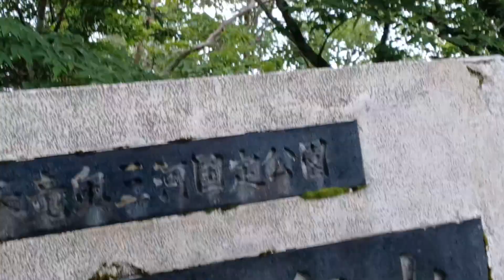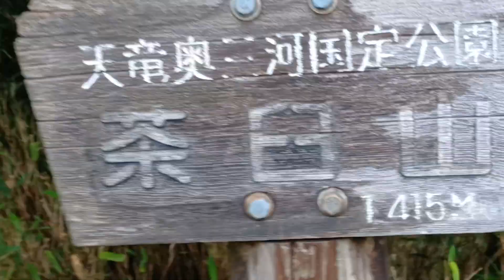標高1,415メートル茶臼山山頂へ。2024年6月21日(注意⚠️手持ち撮影なので揺れます。)